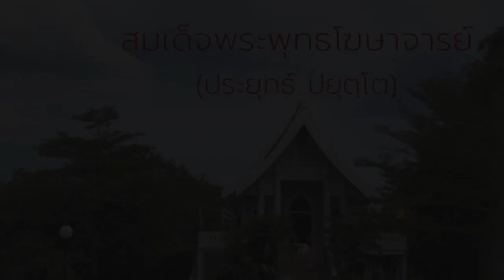พัฒนาเศรษฐกิจไป อย่าลืมใช้เศรษฐกิจพัฒนาคน แสดงพระธรรมโดย สมเด็จพระพุทธโฆษาจารย์ (ประยุทธ์ ปยุตโต)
6. ทบทวนเศรษฐศาสตร์ 2
เรื่อง พัฒนาเศรษฐกิจไป อย่าลืมใช้เศรษฐกิจพัฒนาคน
ชุดธรรมมีลำดับ 2551
แสดงธรรมโดย สมเด็จพระพุทธโฆษาจารย์ (ประยุทธ์ ปยุตโต)